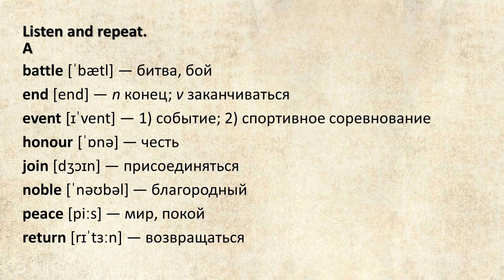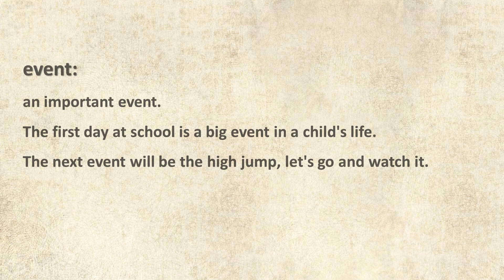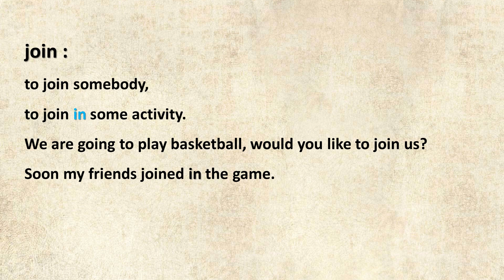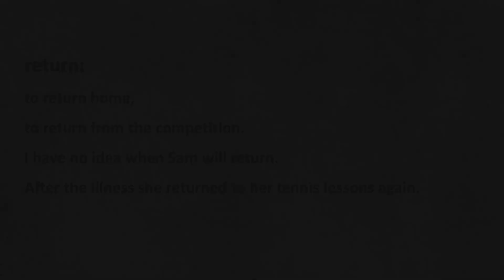rbe08sbu1st05ex04v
Rainbow English 8, Unit 1, exercise 4 - Vocabulary learning.